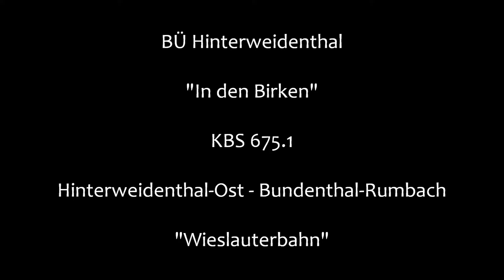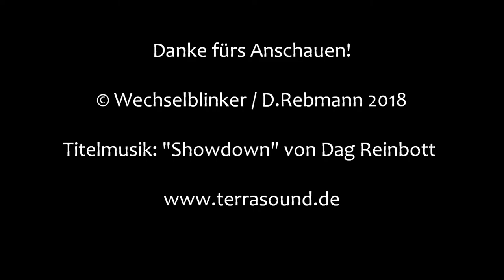Bahnübergang Hinterweidenthal "In den Birken"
Von Hinterweidenthal, in der Nähe von Pirmasens gelegen, ausgehend verläuft die Wieslauterbahn nach Bundenthal-Rumbach.
Nach der Wiedereröffnung 1997 wird die Strecke während der Sommermonate an Wochenenden, Feiertagen und am Mittwoch bedient.

In Hinterweidenthal gibt es gleich mehrere technisch gesicherte Bahnübergänge. Zwei davon werden mechanisch durch einen vor Ort anwesenden Schrankenwärter bedient. Der dritte befindet sich in der Straße "In den Birken".

Der BÜ präsentiert sich als uralte Lo-Anlage mit klassischen Blinklichtern, die kurioserweise auf einer Seite von Pintsch und auf der anderen von Siemens sind. Da in der dem Videodreh vorangegangenen Woche die Anlage an einem Tag eine Fehlfunktion aufwies (sie ging einfach nicht mehr aus), musste der Tf seinen Esslinger Triebwagen an diesem Tag bei der Anfahrt aus Richtung Bundenthal-Rumbach vor dem BÜ anhalten und einmal pfeifen.